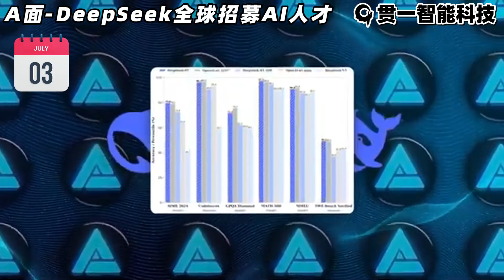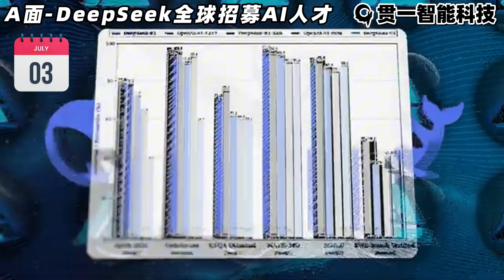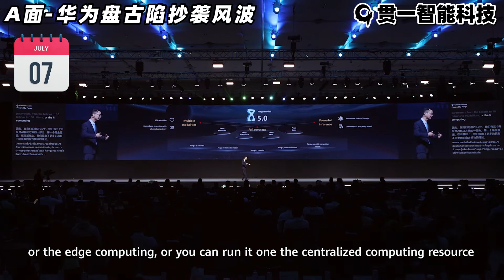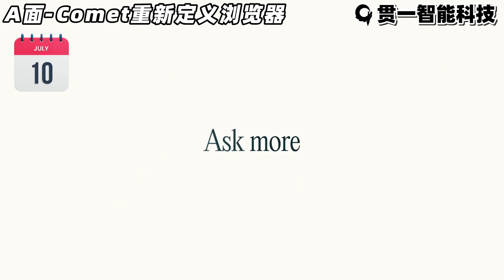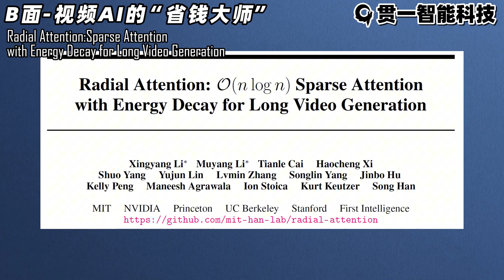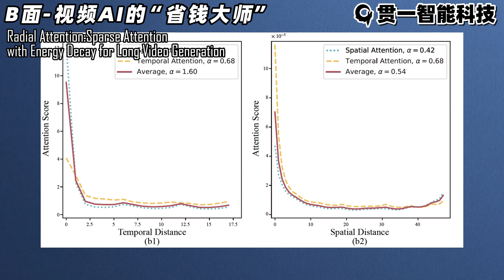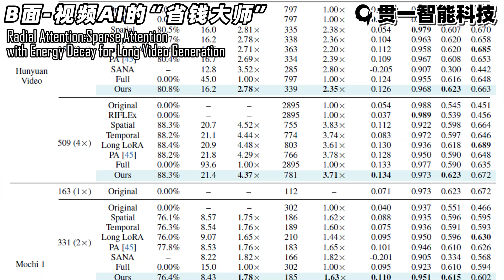Deepseek登领英招募海外人才，华为盘古被指抄袭通义千问【AIAB250710】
【A面】
浏览器终结者？ AI搜索新王Perplexity正式向谷歌宣战，推出原生AI浏览器Comet！它如何用“研究助理”模式，彻底颠覆你几十年的上网习惯？
华为盘古大模型被指抄袭阿里通义千问，背后竟牵扯出芯片自主之战？
全球人才暗战！ 中国独角兽DeepSeek高调杀入海外，在领英广发英雄帖，正式加入与OpenAI、Meta的顶尖大脑争夺战！
【B面】
AI视频为什么又贵又短？MIT、英伟达联手发布“省钱黑科技”——径向注意力 (Radial Attention)，如何优雅地将长视频生成成本暴降4.4倍，为AI影视的未来铺平道路？

00:00 本期内容
00:43 DeepSeek全球招募AI人才
01:42 华为盘古陷抄袭风波
02:55 Comet重新定义浏览器
04:13 视频AI的“省钱大师”